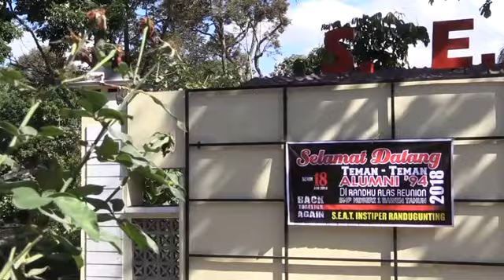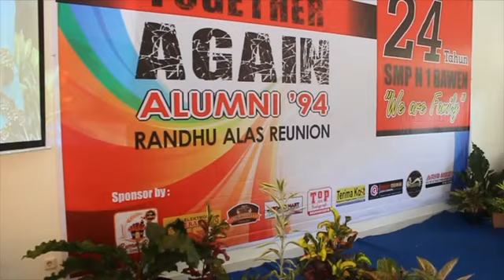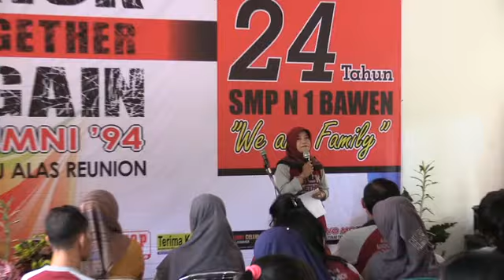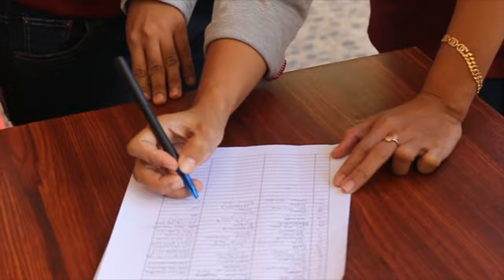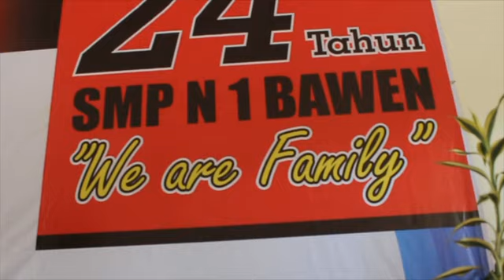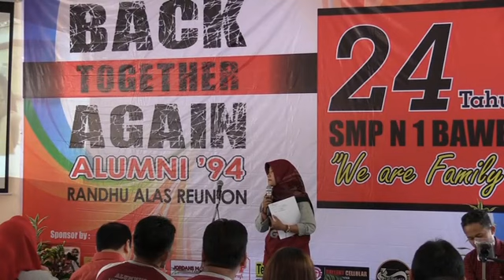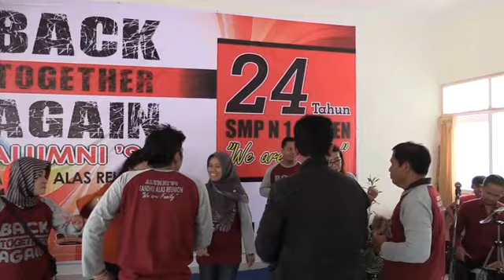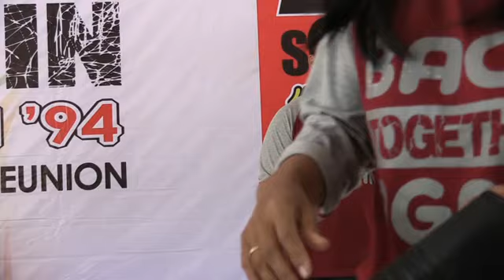The Big Family SMPN I BAWEN '94 "SEDULURAN SAK LAWASE"